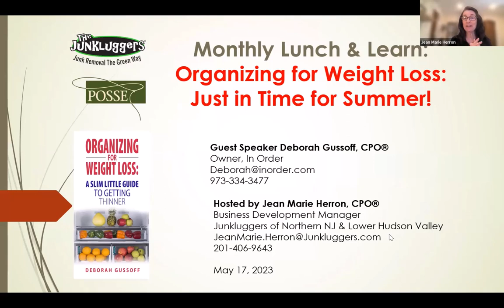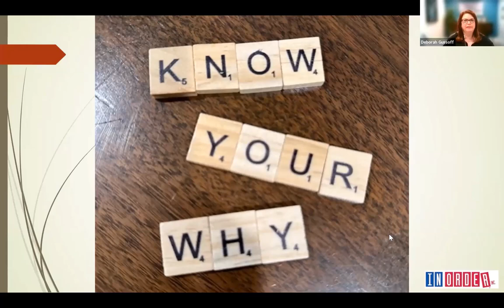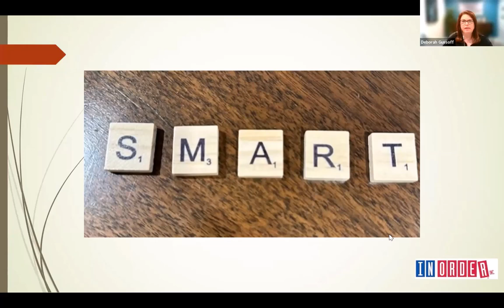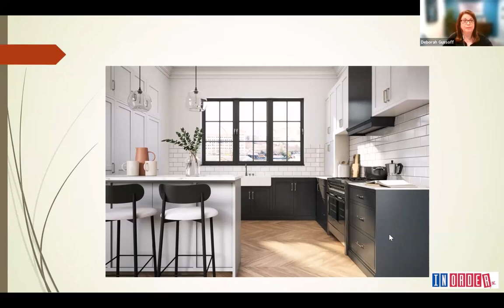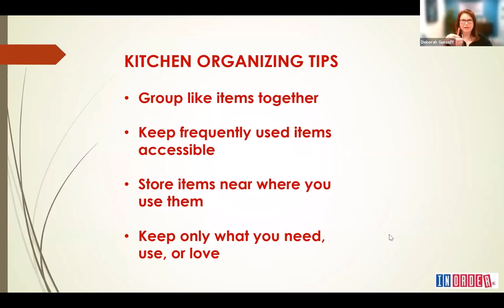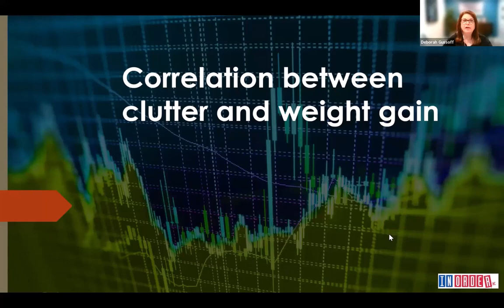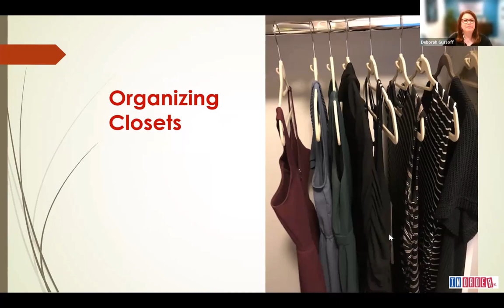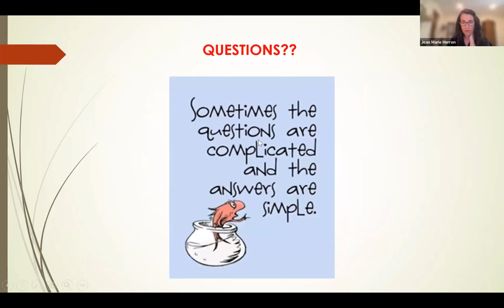Lunch & Learn - Organizing for Weight Loss...Just in Time for Summer!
I was so delighted to have my colleague and friend Deborah Gussoff, CPO® of In Order, join us. We all learned about kitchen organization, the connection between weight loss and clutter, and great goal setting behind our Big Why. If you are looking to learn more, you can find her book Organizing for Weight Loss: A Slim Little Guide to Getting Thinner on Amazon,